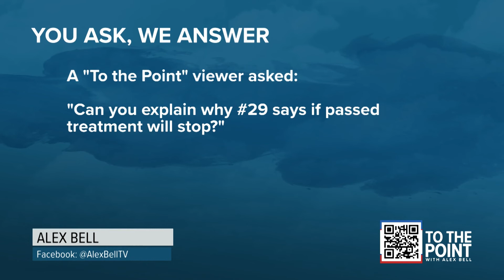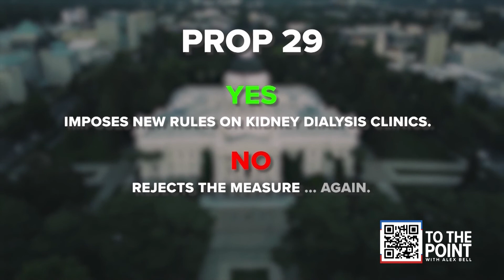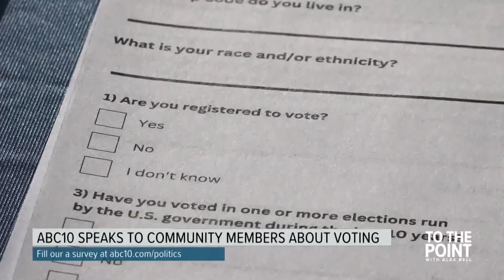Your 2022 Election Questions answered, Prop 29 | To The Point